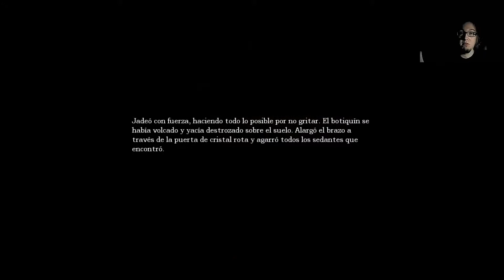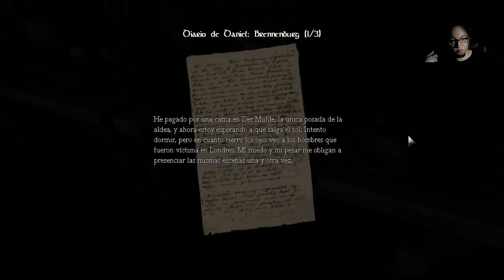Amnesia: The Dark Descent | 7 | El Descenso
Nunca volveré a BAJAR en ascensor.

Ficha técnica del videojuego:

Título: Amnesia: The Dark Descent (El Oscuro Descenso)

Género: Acción, Aventura, Aventura gráfica, Indie, Primera persona

Subgénero: Survival Horror

Estilo: Atmosférico, Castillos, de Culto, Decadencia, Esclavitud, Exploración, Gore, Indefensión, Lúgubre, artefactos Mágicos, Magia negra, Medieval, pérdida de la Memoria, Monstruos, Oscuro, Paranoia, Poderes, Puzzles, Recuerdos, Redención, Sacrificios, Sangriento, Sencillo, gran apartado de Sonido, Submundo, Supervivencia, Terror psicológico, Tortura, Venganza, Violento, Visceral

Duración: 8 - 10 horas aproximadamente

Desarrollador: Frictional Games

Distribuidor: Frictional Games

Fecha de lanzamiento: 8 de Septiembre de 2010

Plataformas: PC

Nos despertamos en un frío y oscuro castillo, no recordamos nada…  Las palabras se rompen, se desmenuzan y desaparecen al igual que nuestros recuerdos. Amnesia.

El gigante de piedra, esa prisión lúgubre de metal oxidado y madera podrida, retumba, gime, se lamenta como alma en pena acosada por una Sombra infernal, por un poder inefable que persigue sin descanso a Daniel, el maltratado protagonista.

Su única opción es escapar… Escapar de ese ente devorador que se nutre del miedo, que mastica y saborea el arrepentimiento.

Su única opción es un profundo descenso para purgar sus pecados.

Daniel… ¿Que hiciste?

Pegi: +18